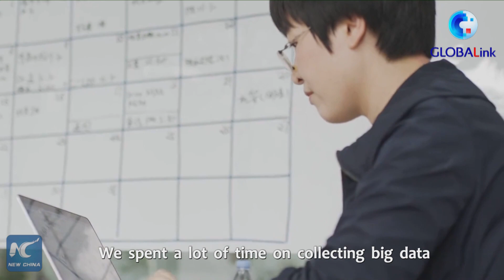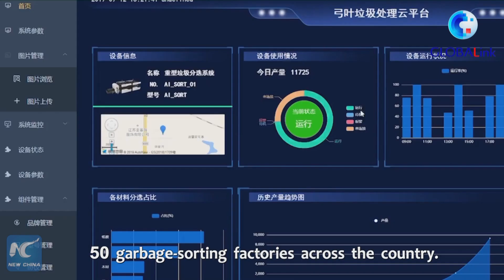GLOBALink | How fast will a robot sort trash? 5,700 times in one hour!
Trash-sorting robot, developed by a high-tech company in south China's Guangdong province, is able to identify and classify wastes with a sorting speed of 5,700 times per hour.